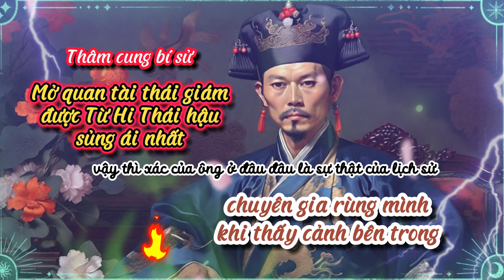Mở quan tài thái giám được Từ Hi Thái hậu sủng ái nhất | Thâm cung bí sử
Thâm cung bí sử: Mở quan tài thái giám được Từ Hi Thái hậu sủng ái nhất | Thâm cung bí sử
Là một thái giám vừa có năng lực, vừa có trí tuệ, Lý Liên Anh một thời được Từ Hi Thái hậu vô cùng ân sủng, đến khi chết còn được hoàng đế dày công xây lăng mộ.
Hầu hết hình tượng về hoạn quan trong phim ảnh và truyền hình đều là những kẻ nham hiểm, nịnh nọt. Do đó, người ta thường không có ấn tượng tốt về nhóm người này. Ở một số triều đại, thái giám còn là nhân vật một tay che trời, có đặc quyền phế truất hoàng đế. Hoạn quan thậm chí ảnh hưởng đến sự hưng vong của triều đại.
Thâm cung bí sử luôn là một trong những chủ đề đầy bí ẩn và hấp dẫn trong lịch sử của thế giới, đặc biệt là tại châu Á, Trung Quốc và Việt Nam. Các cung điện và triều đại lịch sử đã chứng kiến nhiều câu chuyện đáng kể.
Tại Trung Quốc, Hoàng cung Trung Hoa (còn gọi là Cité Cấm) được xây dựng vào thế kỷ thứ 15 và đã chứng kiến những bí mật vô cùng quan trọng của triều đại Nguyên và Minh. Cung điện này có hàng nghìn phòng ngủ và nơi bí mật, nơi chứa nhiều vụ án thâm sâu.
Ở Việt Nam, triều đại Nguyễn cũng có cung điện với nhiều điều bí ẩn, như Cung Đại Thừa hay Cung Thiên Đô, nơi chứa nhiều tài liệu lịch sử quý báu.
Ngoài ra, lịch sử châu Á và thế giới cũng chứa đựng những thăng trầm của các triều đại và vị vua, đặc biệt là những câu chuyện về cuộc sống trong cung điện, cuộc chiến tranh và hòa bình. Những bí mật này đã tạo nên một phần quan trọng của lịch sử và di sản văn hóa của châu Á và thế giới, làm cho thâm cung bí sử luôn là một đề tài thú vị cho nghiên cứu và khám phá.